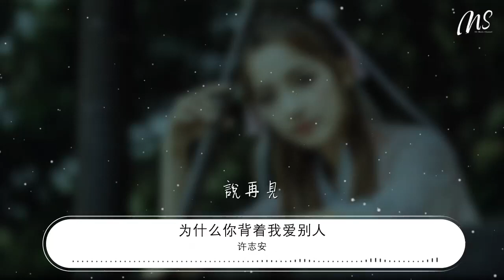許志安 - 爲什麼你揹着我愛別人『爲什麼你揹着我愛別人』【動態歌詞Lyrics】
爲什麼你揹着我愛別人

00:00  作詞 : 張翠華
00:27 想着你的臉 空虛的臉
00:33 麻木的走在崩潰邊緣
00:39 我需要可以 流淚的花園
00:45 灌溉這朵枯萎的諾言
00:50 最心愛的情人 卻傷害我最深
00:56 爲什麼你揹着我愛別人
01:03 女人天真的眼神 藏着冷酷的針
01:09 人生看不清卻奢望永恆
01:15 哦 軟弱的靈魂 已陷入太深
01:21 爲什麼你揹着我愛別人
01:27 早已冷卻的吻 藏在心中加溫
01:33 愛情充滿殘忍 我卻太認真
01:40 愛 一層層 被撕裂

02:02 想着你的臉 空虛的臉
02:08 麻木的走在崩潰邊緣
02:14 我需要可以 流淚的花園
02:20 灌溉這朵枯萎的諾言
02:26 最心愛的情人 卻傷害我最深
02:32 爲什麼你揹着我愛別人
02:38 女人天真的眼神 藏着冷酷的針
02:44 人生看不清卻奢望永恆
02:51 哦 軟弱的靈魂 已陷入太深
02:57 爲什麼你揹着我愛別人
03:04 早已冷卻的吻 藏在心中加溫
03:10 愛情充滿殘忍 我卻太認真
03:16 我 一層層 被摧毀 被愛摧毀
03:26 我來不及 找到出口
03:31 最心愛的情人 卻傷害我最深
03:37 爲什麼你揹着我愛別人
03:45 女人天真的眼神 藏着冷酷的針
03:50 人生看不清卻奢望永恆
03:56 哦 軟弱的靈魂 已陷入太深
04:02 爲什麼你揹着我愛別人
04:08 早已冷卻的吻 藏在心中加溫
04:14 愛情充滿殘忍 我卻太認真
04:21 我 一層層 被摧毀
04:27 狠不下心
04:31 向黑夜
04:34 說再見
04:44 說再見